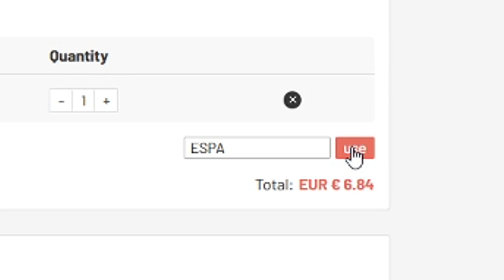😱ME SALE CAMINANTE MUY TOP!! - FIFA 21 PACK OPENING *ME VUELVO LOCO*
FIFA 21
FIFA 21 EQUIPOS PARA EMPEZAR
CAMINANTE TOP FIFA 21
ME SALE CAMINANTE EN MI PRIMER PACK OPENING FIFA 21
ME GASTO 100€ EN PACK OPENING FIFA 21
INCREIBLE PACK OPENING FIFA 21
MI PRIMER CAMINANTE FIFA 21
MI PRIMER PACK OPENING FIFA 21
COMO ENTRAR WEBAPP FIFA 21
COMO ACCEDER A LA WEB APP FIFA 21
COMO ENTRAR EN LA WEBAPP FIFA 21
COMO TENER FIFA POINTS FIFA 21
FIFA POINTS GRATIS FIFA 21
FIFA 21 FIFA POINTS GRATIS
COMO TENER FIFA POINTS MAS BARATOS FIFA 21
COMO COMPRAR FIFA POINTS MAS BARATOS FIFA 21
WEBAPP FIFA 21
COMO JUGAR ANTES FIFA 21
EA PLAY FIFA 21
EA ACCESS FIFA 21
MIS PRIMEROS SOBRES FIFA 21 DESDE LA WEB APP
WEB APP FIFA 21
ABRIENDO MIS PRIMEROS SOBRES FIFA 21
ABRIENDO SOBRES FIFA 21 WEB APP
PRIMER PACK OPENING FIFA 21
COMO ENTRAR EN LA WEB APP FIFA 21
99ESPARTAKO
ESPARTAKO99